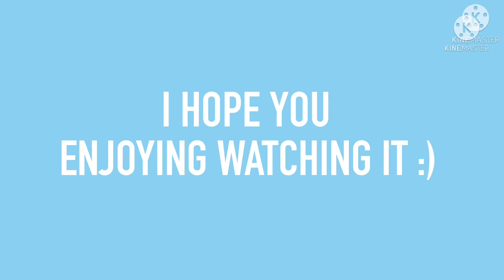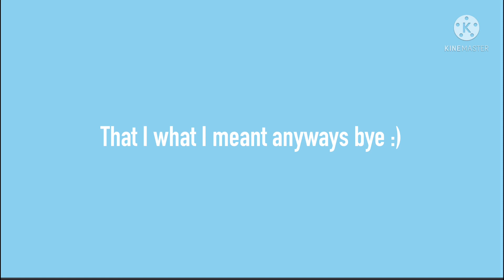Bisexual Cartoon Characters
Shows That I Edited:

Hazbin Hotel
Adventure Time
She-Ra and The Princess Of Power
Harley Quinn
Star Vs The Force Of Evil

Apps That I Edited:

KineMaster
Picsart
ThumbnailMaker

STATUTE THAT MIGHT OTHER WISE INFRINGE